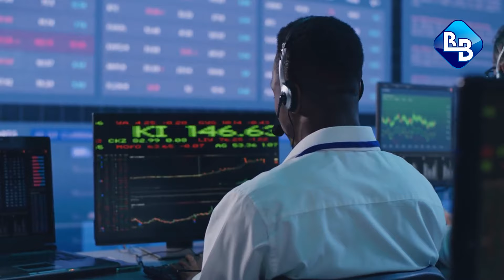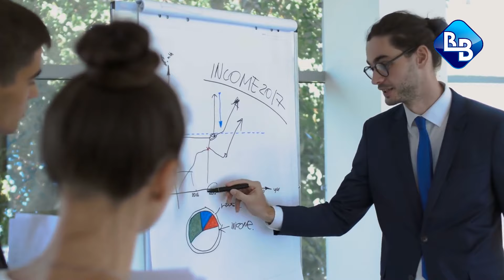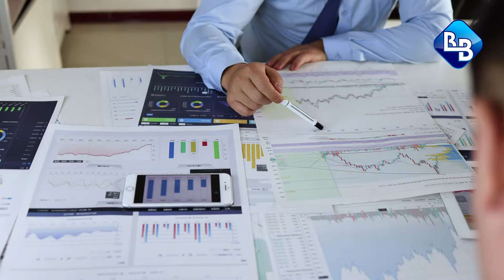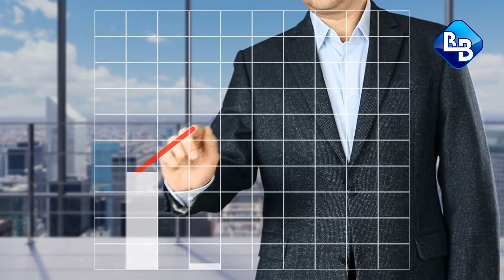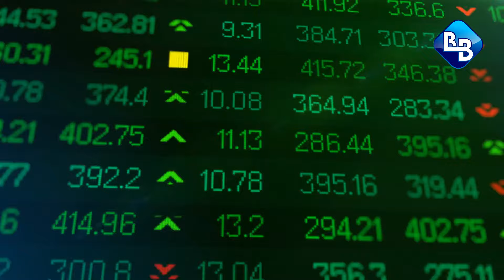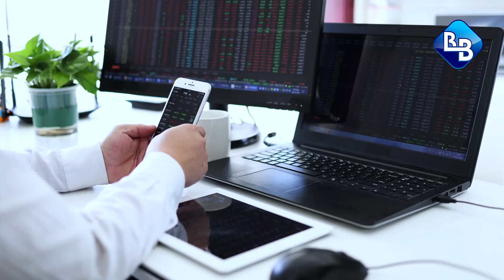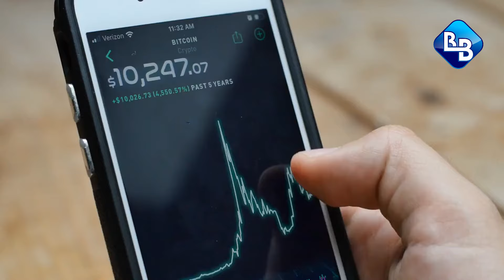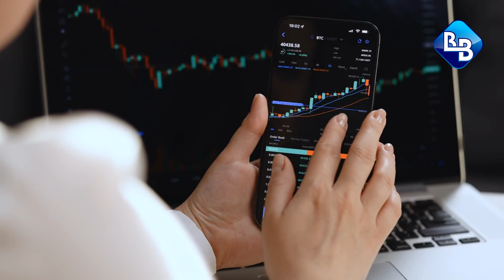Razones por las cuales deberías amar los dividendos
👉 Recibe 1 Accion GRATIS si abres una cuenta de IBKR a través de este enlace